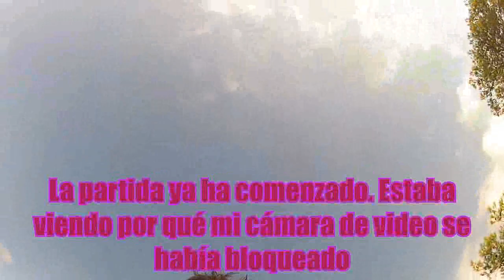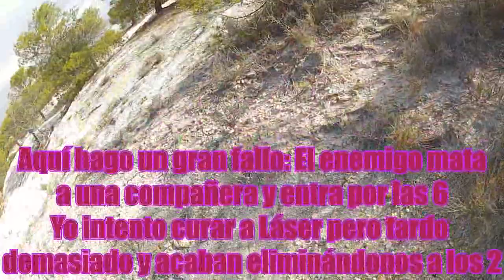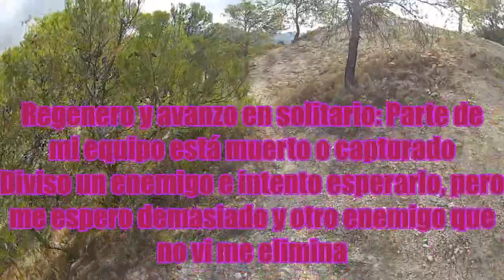Duelo por equipos R1 - 12-10-2013 - Camuchu airsoft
Partida 6 VS 7 entre los equipos de la asociación Idella airsoft: E-STARS y Equipo B. Yo jugaba en el bando del equipo E-STARS como invitado. Esta ronda nos machacaron de lo lindo. Y por fin estrené el fusil H&K G36KVE de JG aunque está por ponerle el mosfet por órdenes de mi amigo Azkel, tengo que decir que los resultados son muy positivos con todas las mejoras introducidas. Gracias Azkel por apañarme el cacharro :D.